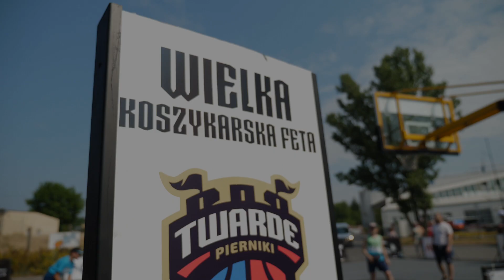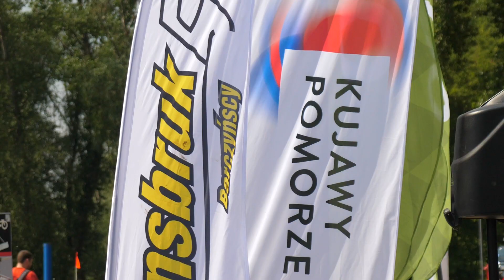Wiśnia Basket Meeting 2023 🍒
Szybki powrót do zeszłego tygodnia i filmowe podsumowanie Wiśnia Basket Meeting 🍒 podczas Wielka Koszykarska Feta u Kopernika Vol.7! 🏀

Posłuchacie trenerów, zobaczycie trochę kulis i przeżyjecie to słoneczne przedpołudnie jeszcze raz! ☀️

Miłego oglądania! 📺